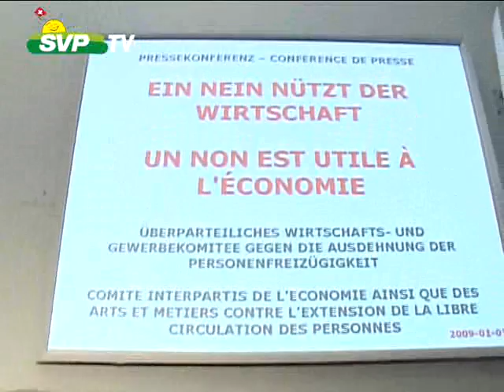Comité interpartis de l'économie contre l'extension de la libre circulation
Un Non est utile à l'économie